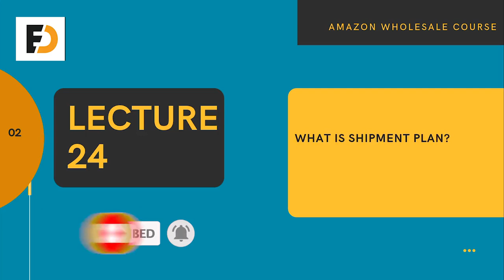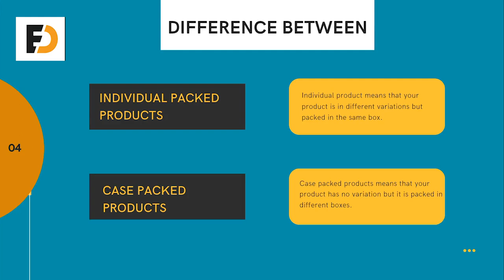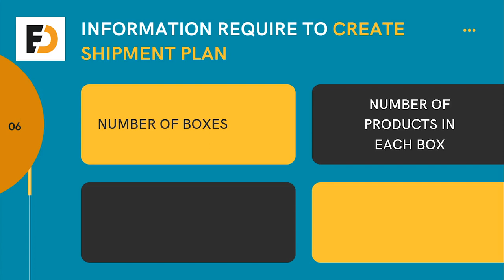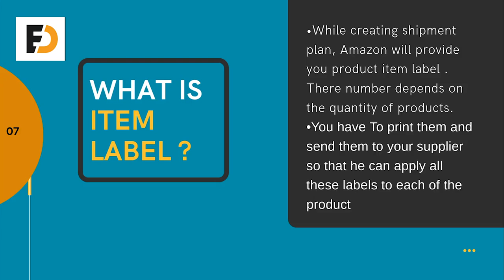Creating and Optimizing an Amazon FBA Shipment Plan: Step-by-Step Guide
Learn how to create and optimize a shipment plan for your Amazon FBA wholesale products in this detailed tutorial. This guide covers everything from understanding what a shipment plan is, differentiating between individual and case-packed products, to generating accurate item and box labels. Maximize your efficiency and ensure smooth product deliveries to Amazon's fulfillment centers. Whether you're a beginner or an experienced seller, these insights will help you streamline your FBA process.

Time-lapse:
00:00 Introduction
02:00 What is a Shipment Plan?
06:07 Types of Products
06:52 Required Details
08:05 Item Labels
08:51 Box Labels
09:54 Official Accounts